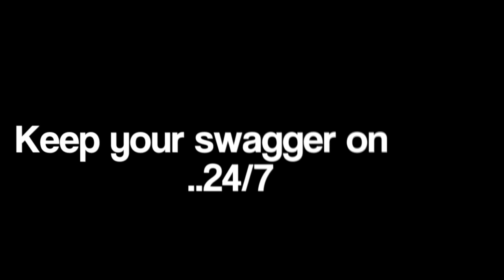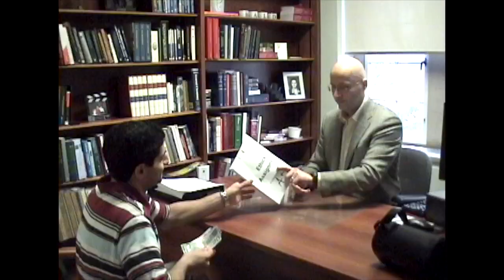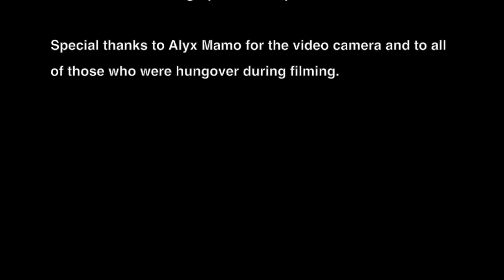2012 1L Obiter Dicta Video - "Gym Tan Law" - Western Law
1L Submission for 2012 Obiter Dicta. Western Law, class of 2014.
Thanks to everybody who contributed to the video. We couldn't do it without your dedication!
Lyrics:

Duty D:
Ball so hard all the law schools crave me,

The Constitution:
Gym Tan Law, Gym Tan Law, Gym Tan Law.

Duty D:
Ball so hard all the law school crave me,
But Western Law came to save me,
When 2014 rolls around all the firms be lining up to pay me.

Nerd 1:
Ball so hard you better care,
That dissent from J. Lamer,
Fresh, out of the obiter,
Convicted of first degree murder.
Ball so hard you can't play me,
No actus reus, acquittal please.

Booki:
Ball so hard, lawyers gonna fine me,
Western law here to stay, don't remind me.
Killer intelligence, I'm rhyming off my brain,
Gucci justice robes, diamonds on my chain.
Mustangs swagger, the flow is ruthless,
Recognize my punchlines, they leave you toothless.
Fools can't handle this London sound,
Somebody tell Binnie I run this town.

Nerd 2:
Ball so hard I'm shocked too,
I'm supposed to be working too,
If you wrote, what I just wrote,
You'd be at Molly's getting F'd up too.
Ball so hard, must be me,
I'll get you that insanity plea,
Case done, you're sprung,
Just like Casey Anthony.
Ball so hard, don't get Bs,
Girl, I didn't come to tease,
I make, those straight As,
Just like J. Lin sinks those straight threes.

Duty D:
Ball so hard in the purple coloured camo,
Athletics is the ammo,
With Rami in a suit made famous by a certain drunken Mamo.
Ball so hard we drink from trophies,
Don't drop it on my head, please,
No, fill it up, drink it down, pass it around,
Show other schools what law means.

Actuselena:
I thought we gonna have to study all day long,
Better get your dance on, you got it all wrong,
Crushing midterms, crushing Red Bulls like you're King Kong,
Then you hit the bottle, gotta get your party on,
Ball so hard, that shit cray, that shit cray, you ok?
Ball so hard, doctor's order, doctor's order, hospital stay.

The Constitution:
Ball so hard like I just keep shooting,
Law school swagger, and I just keep mooting,
Work all day, you know we play all night,
Got chicks from other law schools tryin' to hop a flight.
Friends blow up my phone but I don't work for free,
So cold-hearted, tell a statute to interpret me,
You know my crew's behind me, we the law school army,
Bay Street Partners they ain't got nothin' on me.

Woww J.:
Gym, tan, law, respect the lifestyle,
It's serious, like a 25-to-life trial,
Better than Denning, rebellious majority,
McLachlin, Wilson, I'm the head of the sorority.
Get bored, challenge Obama for president,
So fly, Supreme Court follows my precedents.

The Constitution:
We're the leaders of the army, call us the generals,
Even Prof Graham would probably call us unethical,
Got a problem with me homie? Take me to court,
You'll have better luck getting' Welling out of his shorts,
Everywhere we go, it's packed with groupies,
We ask if they love us, they say absolutely.
This is the life I live and I ain't givin' it up
Law school thug life, I'm livin' it up.

Duty D/The Constitution:
Produced by:

Byron Tse
Conrad Lee
Sasha Joshi

Featuring:

MCs:
Devin Fulop - Duty D
Conrad Lee - Nerd 1
Sasha Joshi - Booki
Byron Tse - Nerd 2
Alyx Mamo - Actuselena
Somm Tabrizi - The Constitution
Natasha Petersen - Justice Woww

Other Characters:
Anthony-George D'Andrea - Jay Yacko Boochey
Stephanie Marentette - Sammie the Statute
Julia McNabb - Denninga

Intro Actors:
Liam Kelley - "Liam"
Mysty Clapton

Extras:
Maeve Byrne
Michael Castellan
Zenna Choi
Ali Currie
Michelle Fan
Marshall Mayne
Jessica Wong

Other:
Ali Currie - Stage Manager
Cassandra Dall'Agnese - Make-up
Stephanie Marentette - Make-up
Stephanie Marentette - Choreography

Special thanks to:
Dean Iain Scott
Prof. Mysty Clapton
Prof. Randal Graham
Blake Pronk